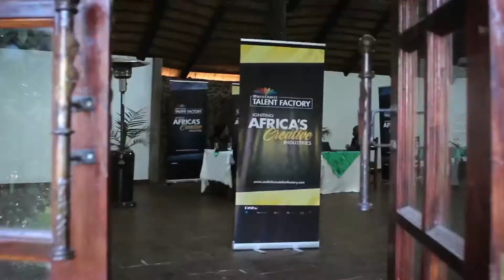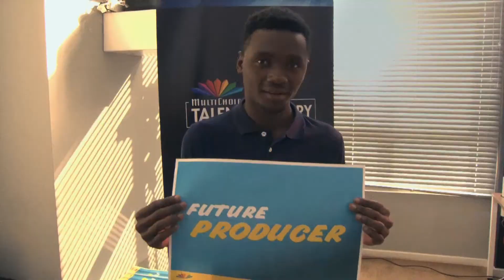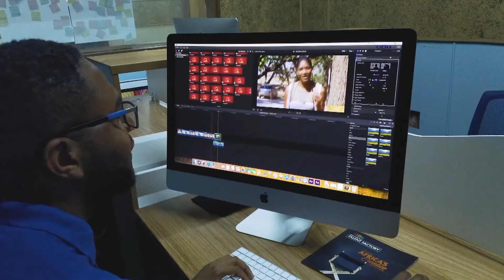MULTICHOICE TALENT FACTORY TANZANIA STUDENT UPDATE 2021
We created this video contracted by MultiChoice Tanzania  to showcase and celebrate the impact of the Multichoice initiative the Multichoicetalentfactory  in Tanzania.
The video highlighted the great success of the program to the MTF Students and the industry in general.
Special thanks to MultiChoice Group  MultiChoice Tanzania  @multichoicetalentfactory for such a great initiative for Igniting Africa’s Creative industry.

Thanks to the collaborators and crew who worked with us on this

Facilitated by Grace Mgaya  Diana Ayo
Produced by Jane Moshi  Willy Nkya
Edited by Diana Mkeu
Videographer Kitundu Jonathan
Collaborator Kefa Igilo
Collaborator Doreen Kilimbe
Collaborator Jane Moshi
Voiced by Willy Nkya